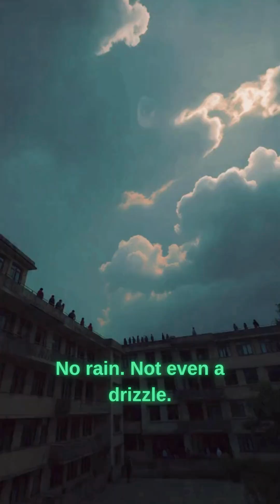Delhi Tried to Make It Rain… But Even the Clouds Said No! ☁️ Cloud Seeding Failed in 2025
In October 2025, Delhi teamed up with IIT Kanpur to create artificial rain through cloud seeding, hoping to wash away the deadly winter pollution. 🌧️

But nature had other plans — the clouds had only 10–15% moisture, far below the 50% needed for rain! The result?
❌ No rain.
❌ No relief.
✅ Just another reminder that real solutions lie in reducing emissions, not chasing clouds.

Watch this short to know why cloud seeding failed in Delhi, and what experts say about the future of India’s air pollution crisis.

👉 Don’t miss the dramatic ending — “Even the sky has given up!” 😶